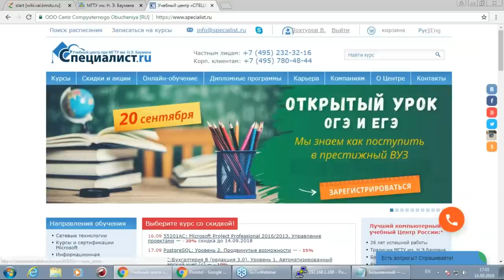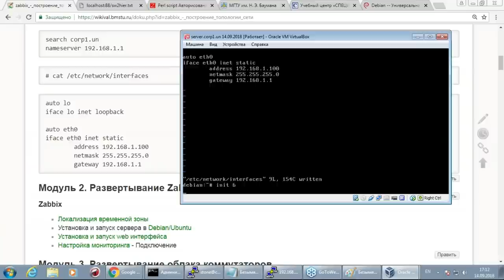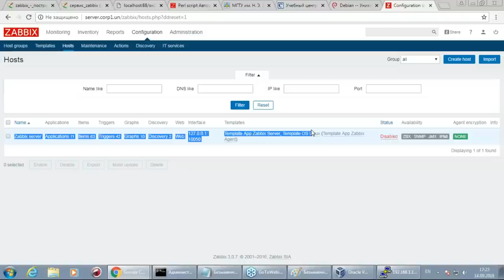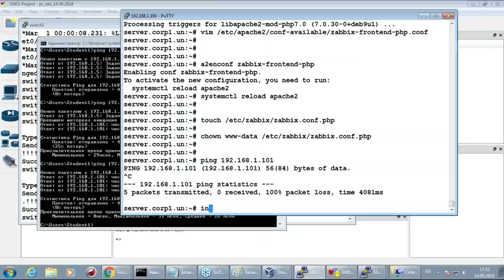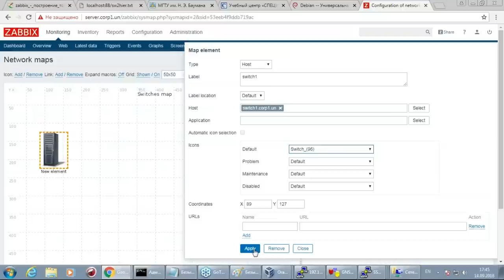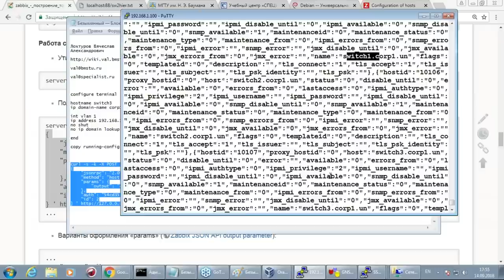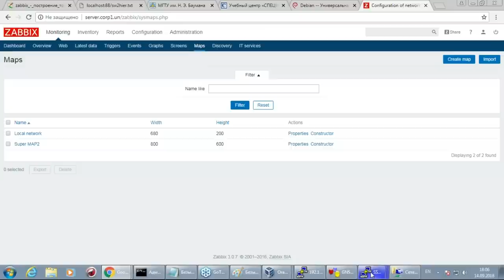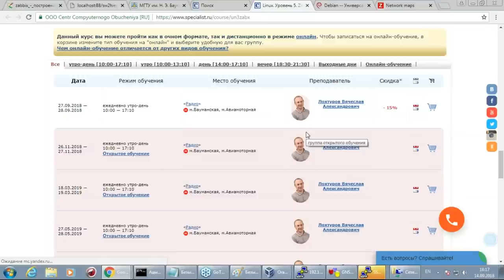Zabbix: топология сети наглядно и автоматически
Управляете сетью большего размера, чем локалхост? Не управляете, но хотите научиться? Приглашаем вас на курс "Linux. Уровень 5. Zabbix. Мониторинг IT инфраструктуры предприятия"

На бесплатном семинаре учебного центра "Специалист" при МГТУ имени Баумана вы узнаете, как научить Zabbix мониторить сеть автоматически: находить существующие и добавлять новые узлы, рисовать и обновлять топологию.

Проведет семинар ведущий преподаватель центра «Специалист» при МГТУ имени Баумана, главный системный администратор сети МГТУ им. Н.Э. Баумана Вячеслав Александрович Лохтуров.